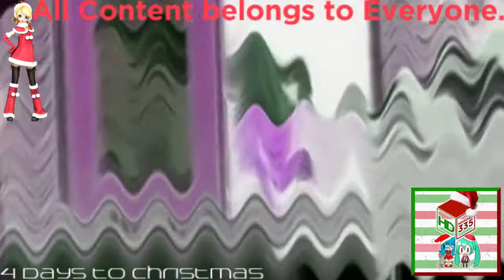(REQUESTED) Asleep Greatest Freakout Ever 5